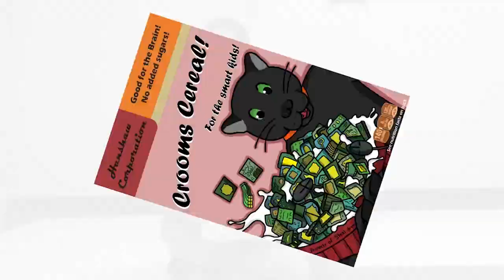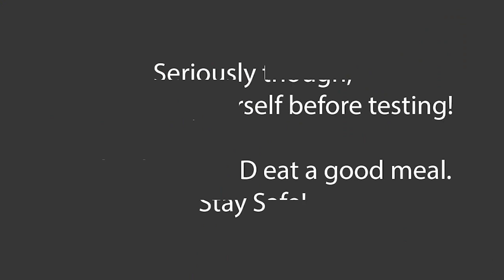Prowl 4_3_24